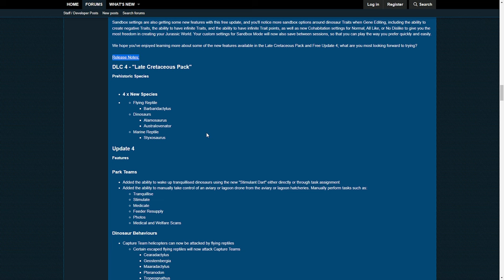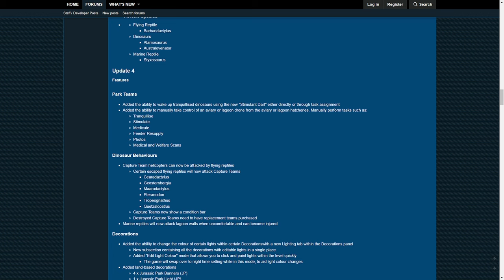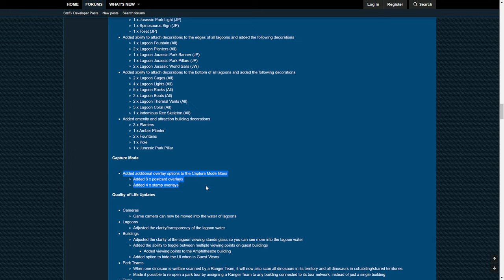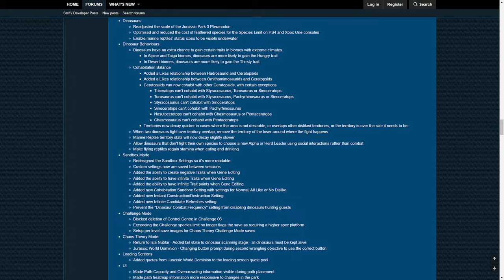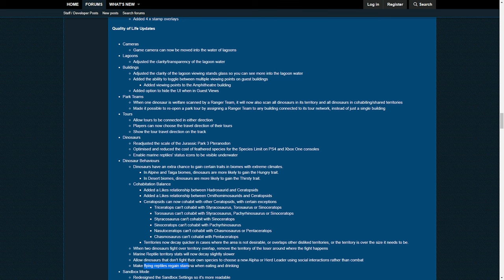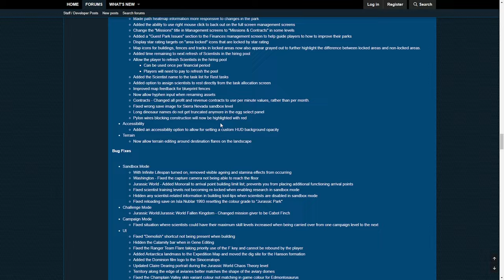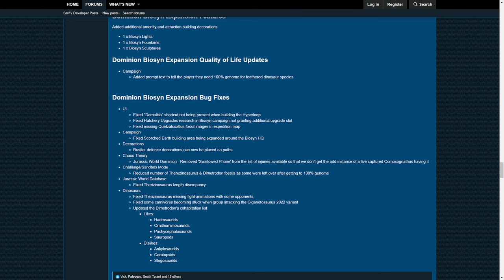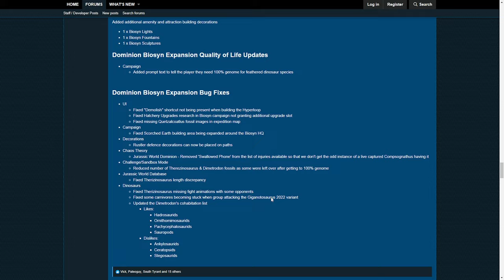NEUE BESUCHERANSICHTEN! DROHNE FLIEGEN! Patch Notes von Update 4! - Jurassic World Evolution 2